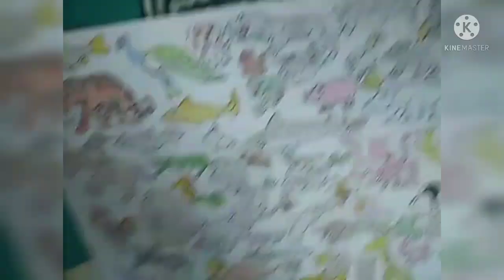how to draw animals for kids/Easy Animal Drawings for Kids/How to draw animals for beginners/kids